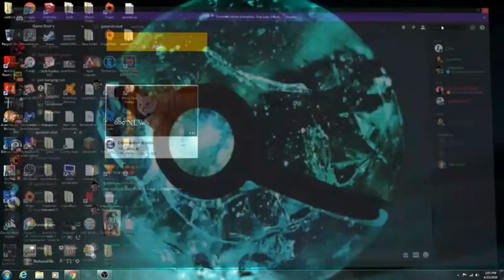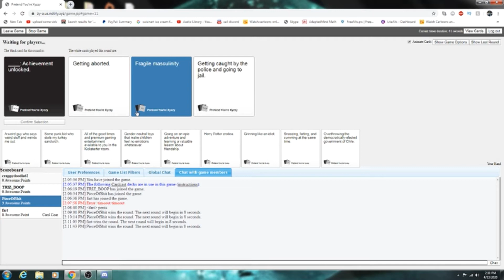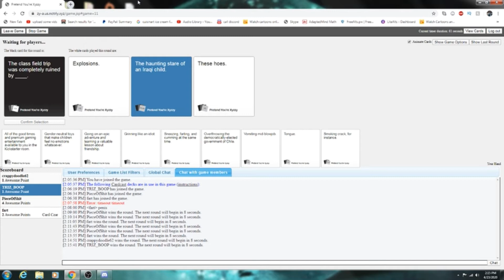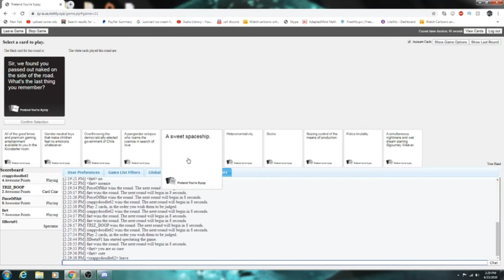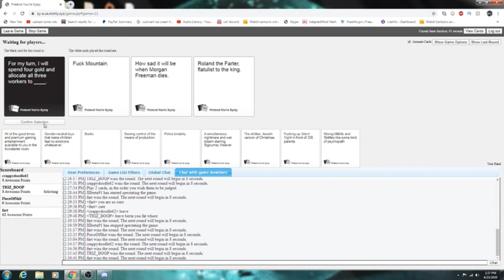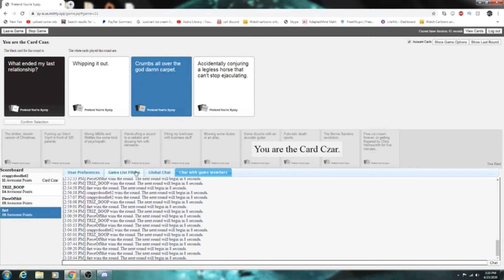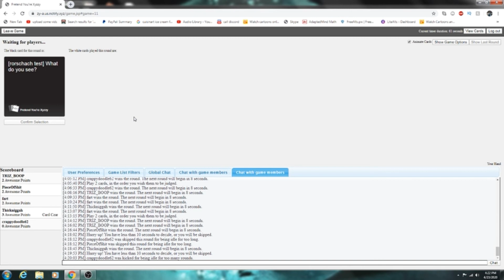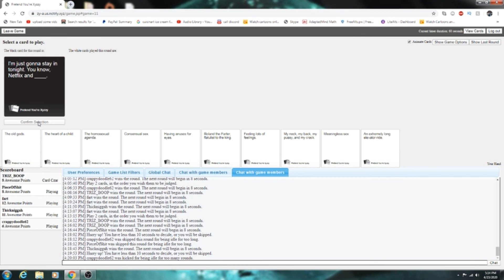Cards against Humanity is Demented!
watch as awesomedude plays Cards against Humanity with kai chase triz boop and deltasnorlax and have fun playing dememted cards.